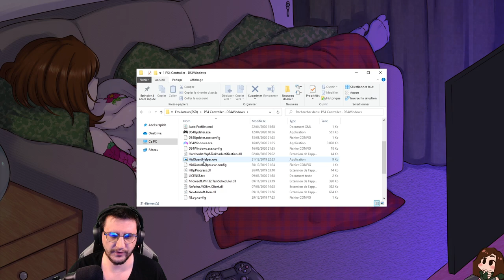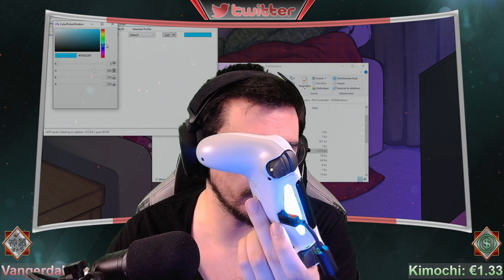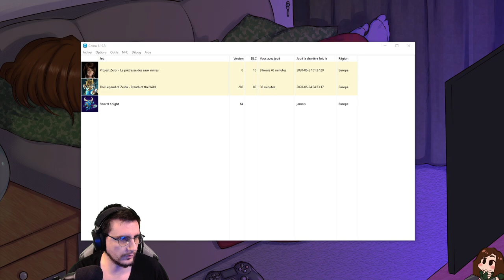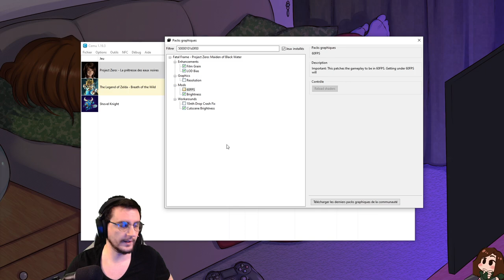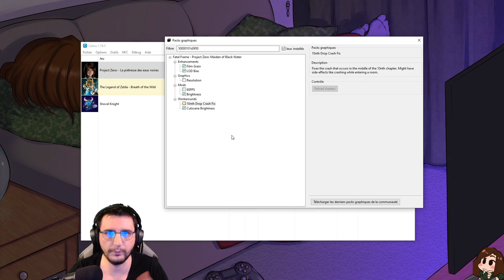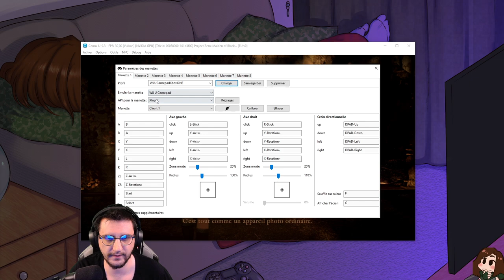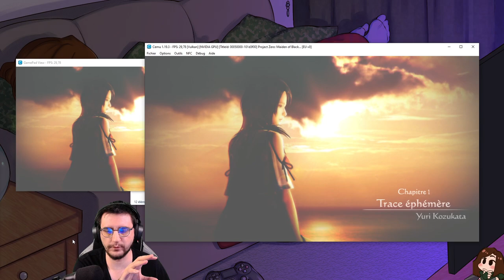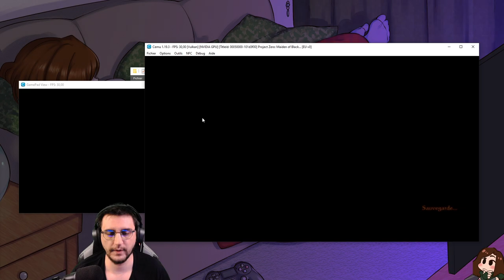[AIDE]Project Zero 5 sur CEMU - Aides et Tests avec DS4 Windows(manette PS4)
00:00 Introduction.
03:40 DS4Windows(manette PS4).
05:31 Packs Graphiques.
09:08 Démonstration et problèmes avec le gyroscope.
14:18 Les problèmes après le Chapitre 3.
17:28 - Récapitulatif et liens intéressant.